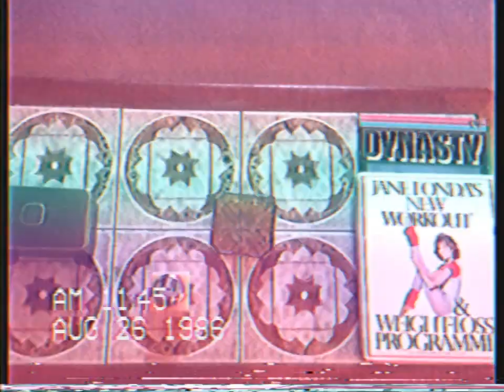1980s House - Time warp (filmed 2018)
Thanks to everyone one who watched this tour! Good news - our next vid will be a proper house tour. It’ll be uploaded end of May 2021.

Our 1980s style home. 80s interior design / set design.